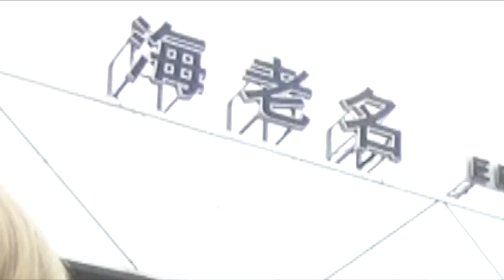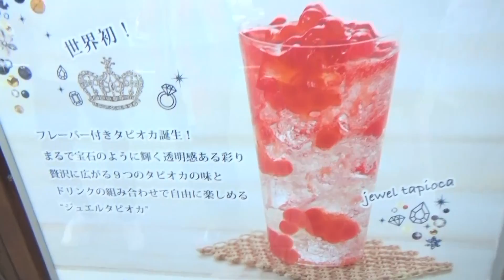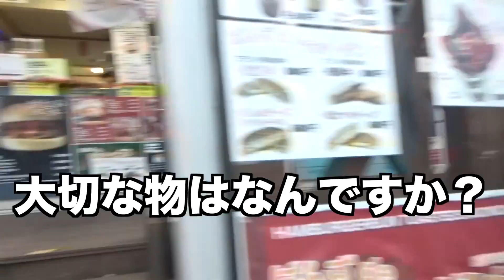【１万円企画】海老名サービスエリアで１万円使い切るしたら色んな意味で最高だったww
オフ会一部変更が出ました。
情報と内容が変わって料金が無料になって70名限定になりました！
チケット購入も変わったのでご確認ください！

オフ会詳細↓↓↓
日時：11月5日（日）
   14:00~16:00
場所：スターライズタワー（旧・東京タワースタジオ）
　　　　３F　スタジオVENUS
   赤羽橋駅、芝公園駅など
定員100名限定：チケット購入制
（チケット無料）
※チケット制にて管理していますが料金は無料です。
※中学生未満は保護者同伴でお願いします。

　twitterサブ垢のきょんくまさぶにDM下さい。